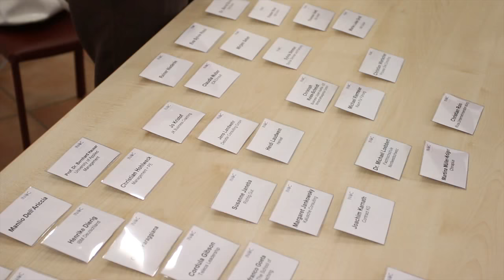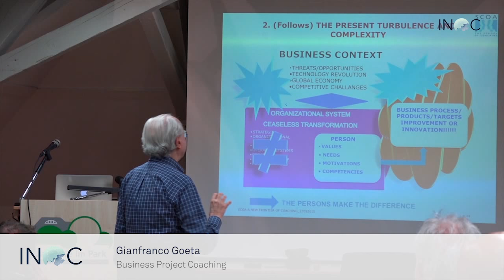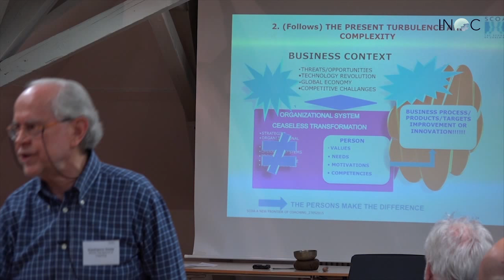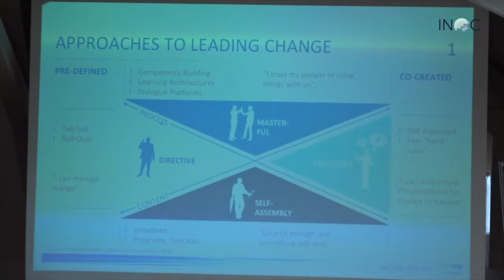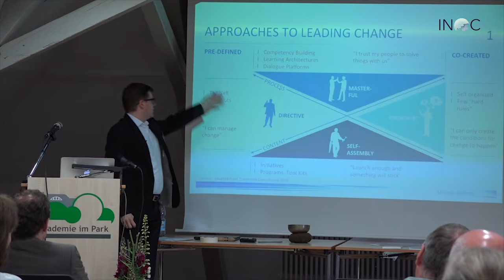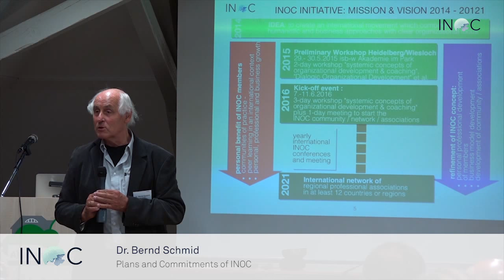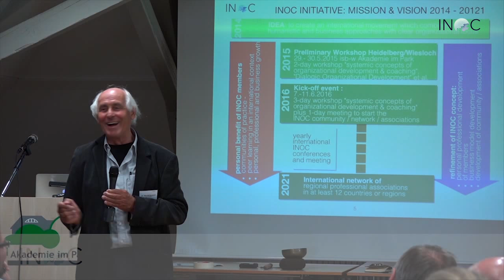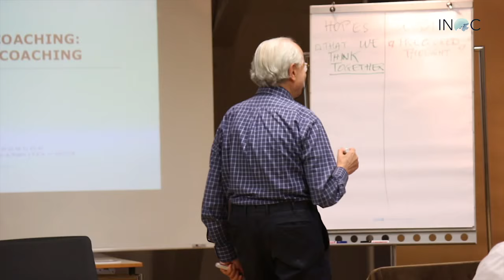INOC - Feature, The Conference in 20 minutes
This video feature captures some of the core ideas, core statements and excerpts of the presentations. Thus you get quickly an overview, what happened at the first INOC Meeting and where the journey seems to go.